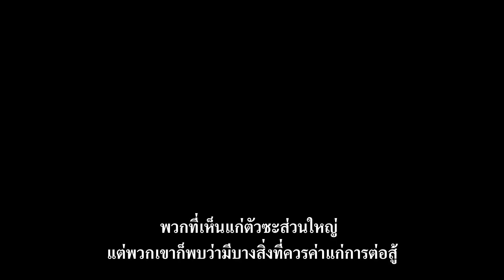คลิปเบื้องหลัง Guardians of The Galaxy (Official ซับไทย HD)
คลิปเบื้องหลัง Guardians of The Galaxy - รวมพันธุ์นักสู้พิทักษ์จักรวาล
มาดูเหล่านักแสดงและผู้อำนวยการสร้าง พูดถึงตัวละครที่ได้รับ
และความเป็นมาของภาพยนตร์แอ็คชั่นตะลุยอวกาศเรื่องล่าสุด
ของ มาร์เวล สตูดิโอส์ และเตรียมพบกับคลิปเบื้องหลังสนุกๆ
ของพวกเขาได้ที่นี่ เร็วๆนี้

Guardians of The Galaxy - รวมพันธุ์นักสู้พิทักษ์จักรวาล
31 ก.ค. นี้ ในโรงภาพยนตร์
และในระบบดิจิตอล 3 มิติ, ไอแมกซ์ 3 มิติ, และ 4 มิติ